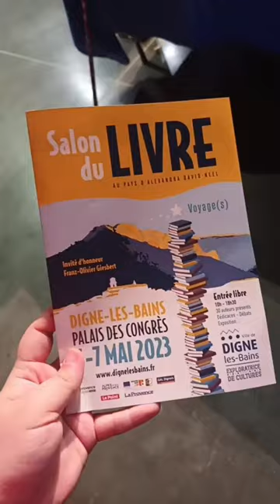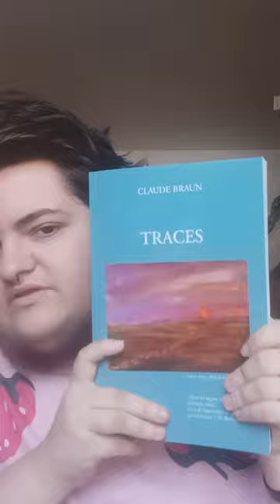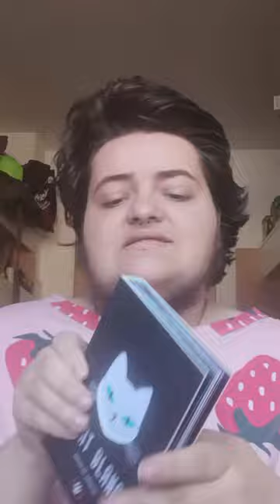VLOG SALON DU LIVRE À DIGNE-LES-BAINS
Vidéo bonus de la semaine !
Je suis allé•e à la 1ère édition du salon du livre de Digne-les-Bains: je vous fais un retour en 3 minutes chronos.